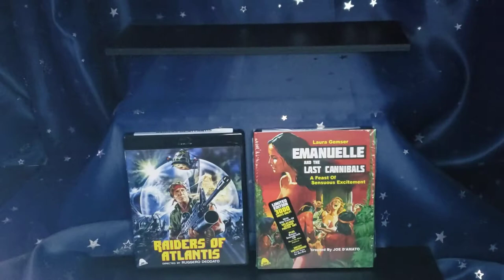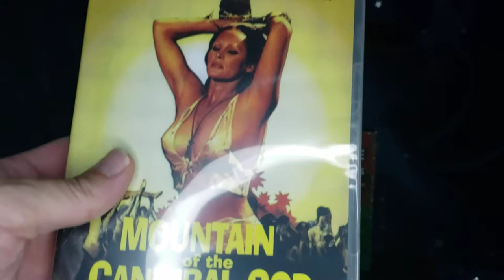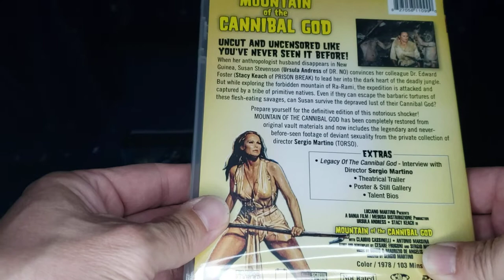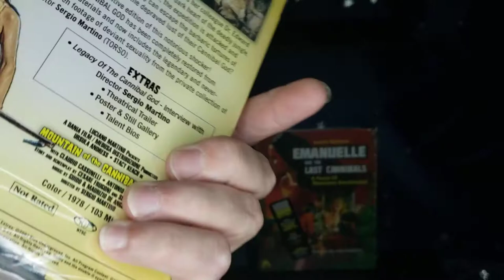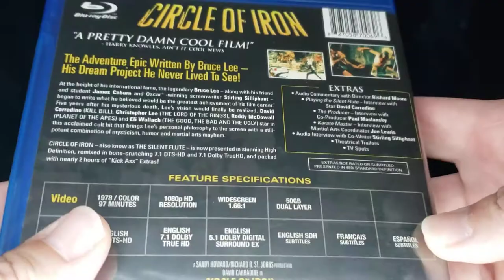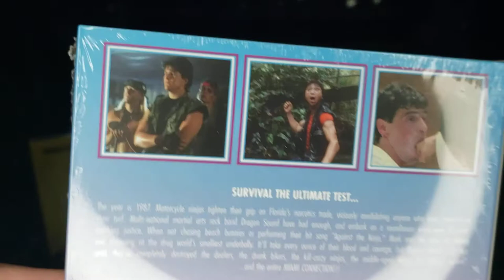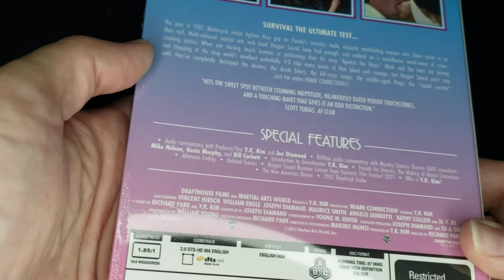unboxing feat. BlueUndergroundinc +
Buy Miami Connection from @GrindhouseReleasing